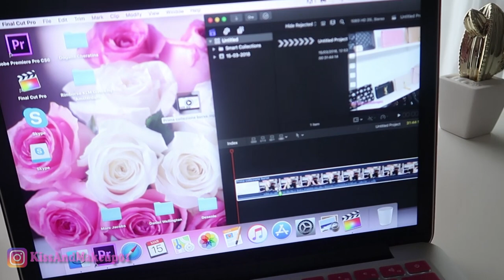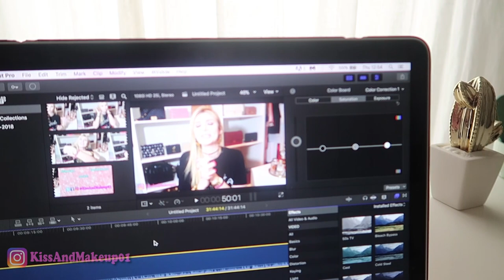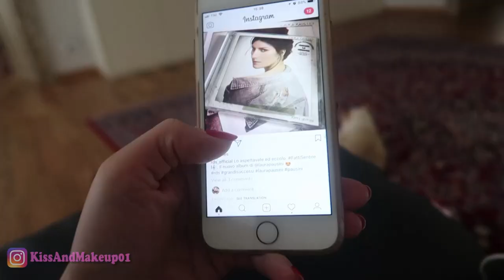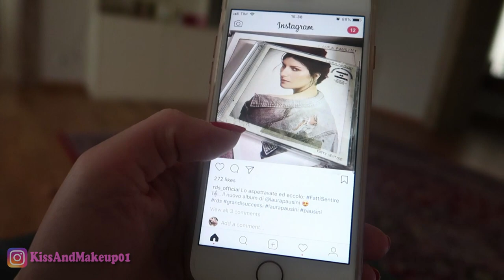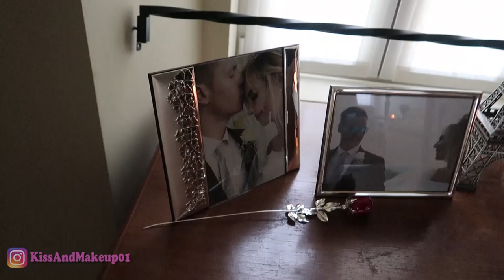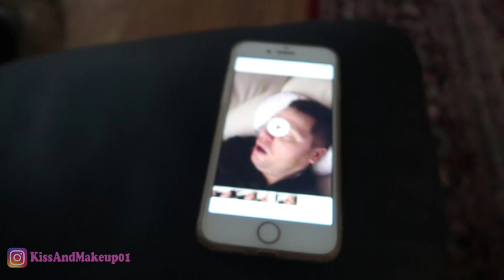VERGOGNATI, FALSA!! SPOSATI UN BARBONE!!!!!